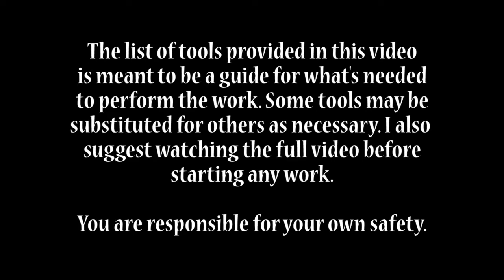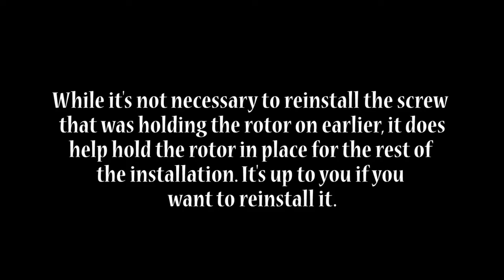Acura MDX Rear Brake Pad and Rotor Replacement: 2017 - 2020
In this video I show you how to replace the rear brake rotors and pads on 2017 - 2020 Acura MDX vehicles. The in-video title states 2016 but this is incorrect.